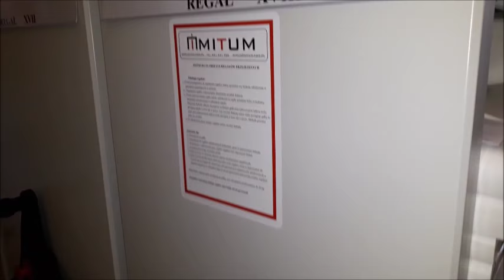Regały metalowe do archiwum, regały jezdne, regały przesuwne realizacja Rzeszów